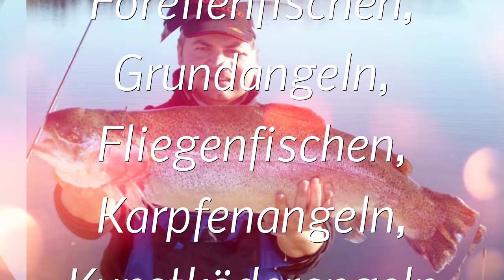#37 Diepescherather Mühle am 02.02.2020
An diesem Tag waren Kathrin, Toni und ich zusammen am Lachsteich unterwegs. Bei sehr naßem Wetter und damit sehr tiefem Boden war es echt ungemütlich an diesem Angeltag. Gefangen wurde auf Teig, Spoon und Gummi.